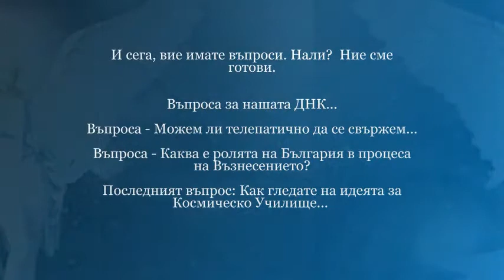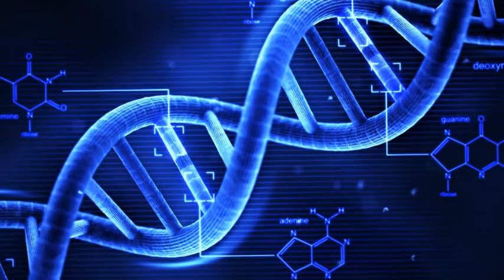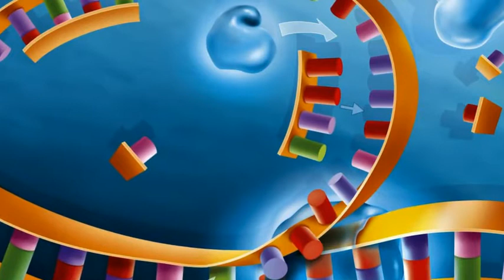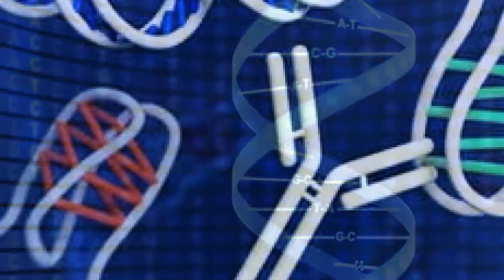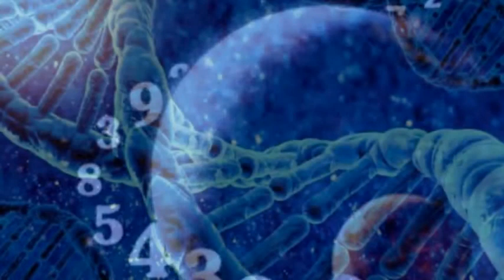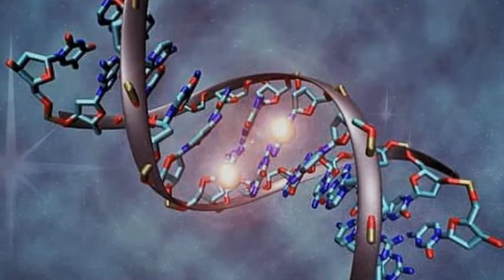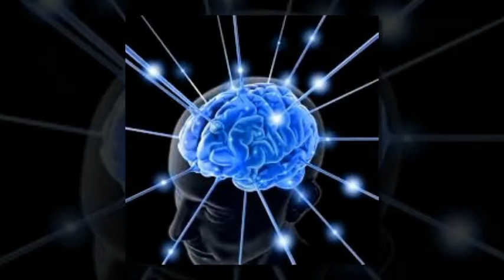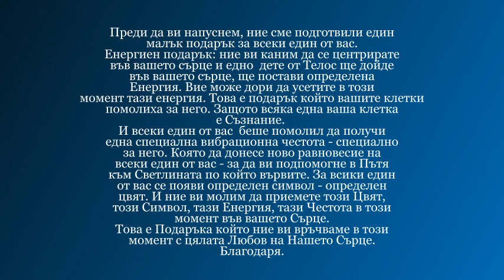Телос - среща с Адама, въпроси и отговори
Вие носите една  честота която е само за вас, специфична. И тази уникална ваша вибрационна честота е вашето СЪКРОВИЩЕ. И именно това Съкровище ние ви молим да го приемете.
Да изберете, да осъзнаете и да възприемете  Своята Божествена Същност. Този избор да изберете себе си като Божествени Същества е много важен, защото позволява да отворите една широка врата вътре в себе си – вратата на вашата трансформация, за да може да проявите всичко, което е вътре във вас в това измерение.
И всеки един от вас  беше помолил да получи
една специална вибрационна честота - специално
за него. Която да донесе ново равновесие на
всеки един от вас - за да ви подпомогне в Пътя
към Светлината по който вървите. За всеки един
от вас се появи определен символ - определен
цвят. И ние ви молим да приемете този Цвят,
този Символ, тази Енергия, тази Честота в този
момент във вашето Сърце.
Това е Подаръка който ние ви връчваме в този
момент с цялата Любов на Нашето Сърце.
Благодаря.

Водещ глас Свидна Тачева